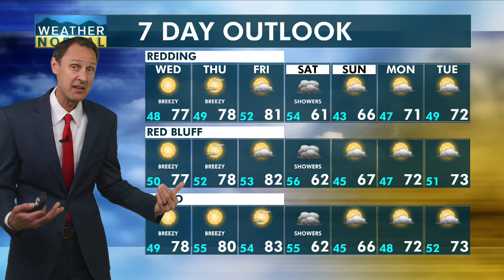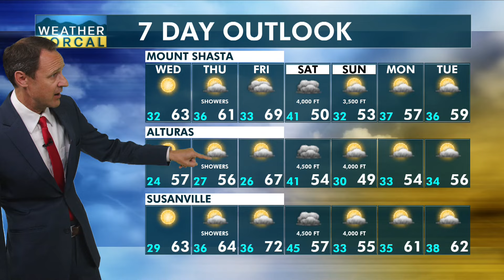NorCal Afternoon Update 5-1